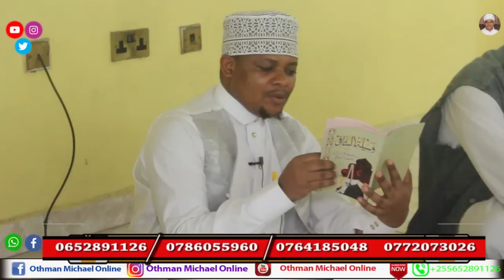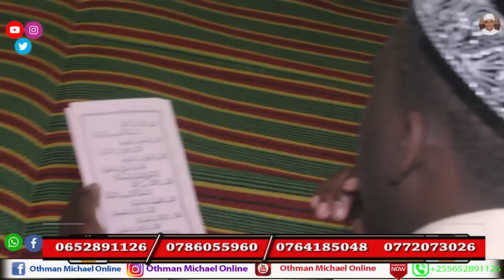DUA ILIO JIBIWA HARAKA ILIPITA NJIA HIZI MFANO WAKE